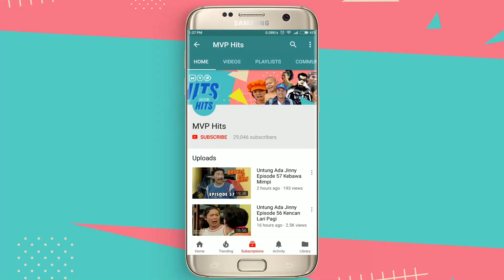Rumah Sempurna | Anak Ajaib Episode 13